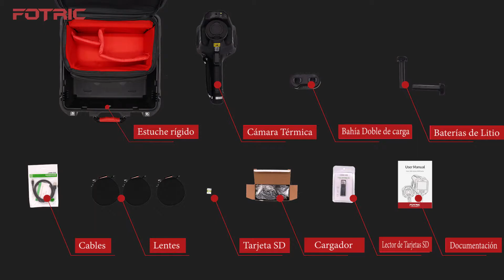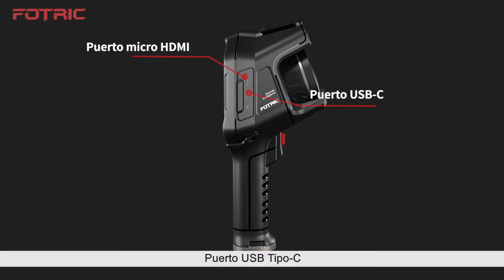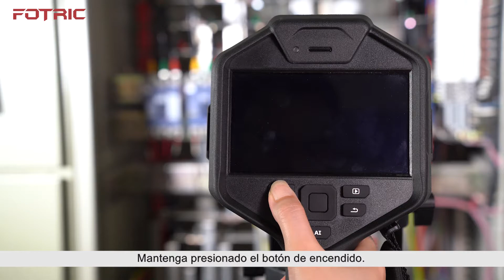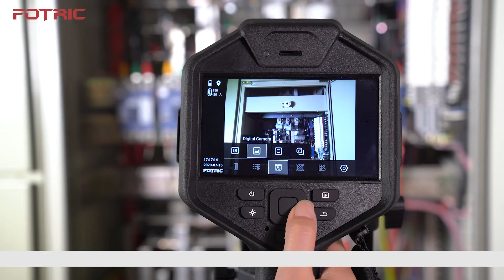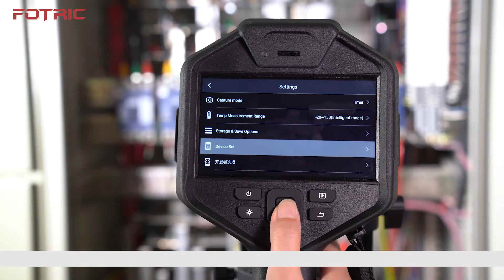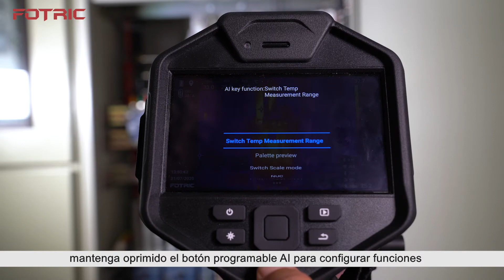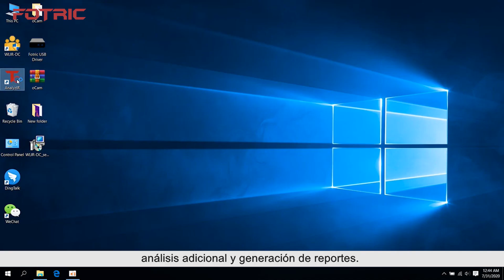Manual de Usuario FOTRIC 340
FOTRIC 340 es la nueva generación de cámaras termográficas tipo pistola con
Imagen Superior, Desempeño Mejorado mediante AI.

Encuentre en este video un resumen del Manual de Usuaria para su nueva FOTRIC 340.